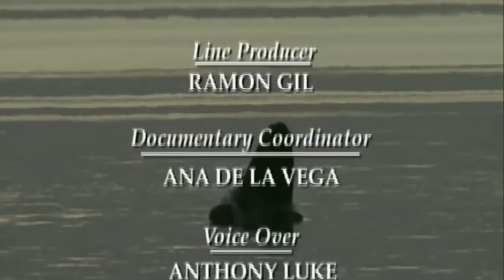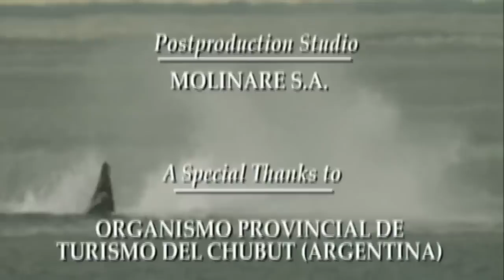The wonders of Patagonia: a unique and irreplaceable refuge for wildlife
A new peninsula emerged from the sea. This explains the formation of Patagonia in Argentina. Millions of years ago, a unique refuge was formed for marine animals and wildlife, which we are going to present to you later in this documentary. With more than 50 minutes of absolute beauty, pay attention to what we discover about, among others, the Valdés Peninsula. Something absolutely incredible to discover. Patagonia, the home of wildlife.